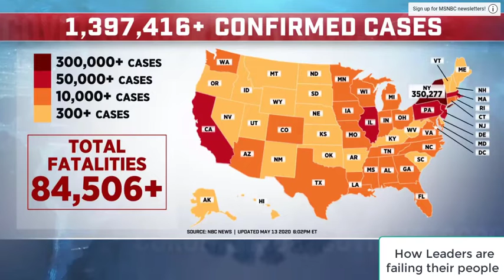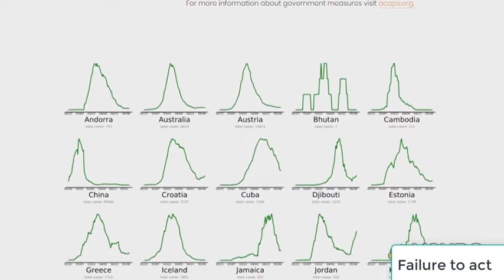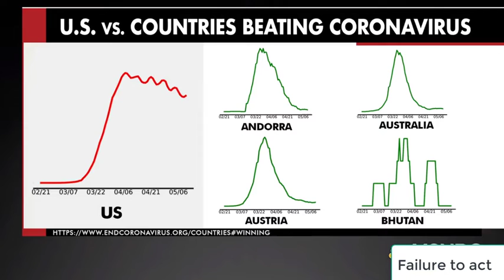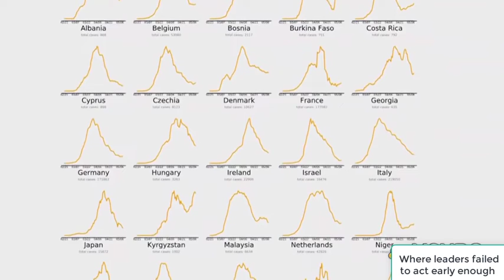Failure of leadership Shows how covid -19 keeps spreading and not contained